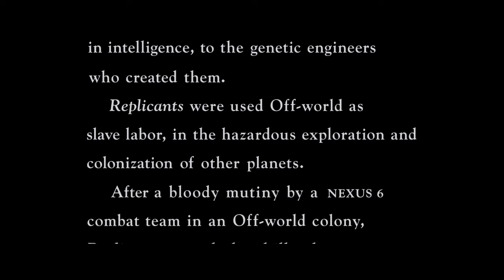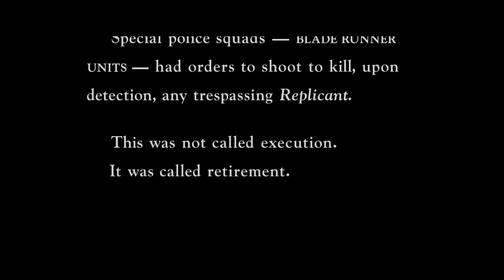Blade Runner and Appreciating Life in a Dystopian World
Blade Runner is one of the most iconic sci-fi movies ever made and is personally one of my all time favorites. I thought I'd make this video to offer my own take on the masterpiece.

My video is in no way a substitute to experiencing the original source material.